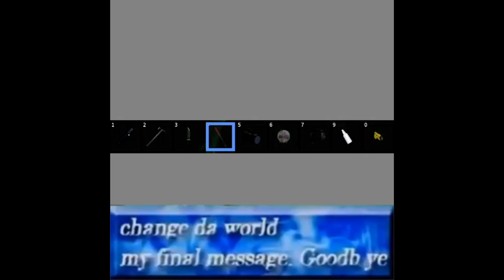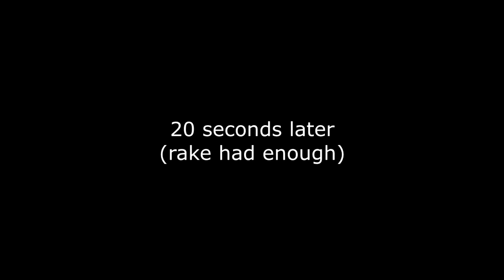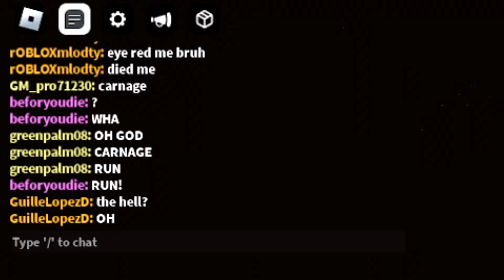The Rake ZRK part 3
It's not much but I'll upload more soon

Game: Rake ZRK

leave a like plz
please suggest what game i should play.